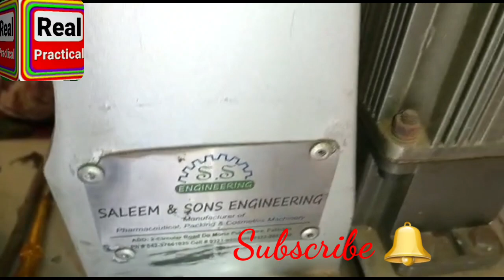Larzan Para ki kajli/کھرل مشین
kharal Masheen ap k kafi sare kam aasan bna deti h is video ma hum larzan para jis ki video testing hum pehle daal chukey h
us para k sath kuch kachi cheezain mila k kajli 100 fanta tak tiyar kren ge phir aage is ka result kiya nikalta h apko b btaein ge

Larzan para ka test ki video